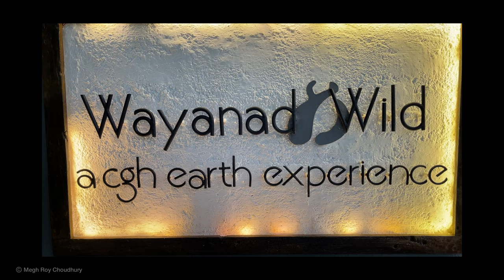A Magical Trip to Mystical Wayanad with Megh Roy Choudhury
Wayanad is a mystical place. Majestic hills, undulating tea gardens, innumerable waterfalls, and beautiful flora and fauna make for a memorable trip. Showcasing a few macro images I shot on my recent trip there.